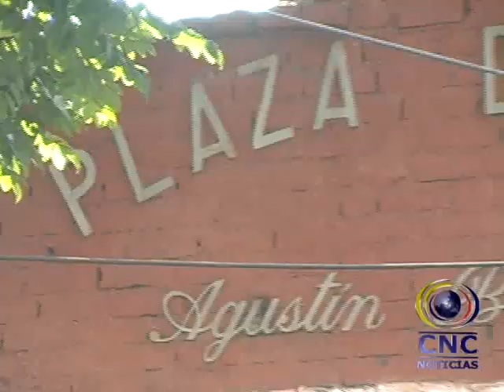PLAZA DE TOROS SERÁ REMODELADA